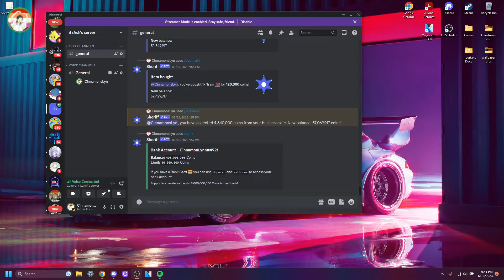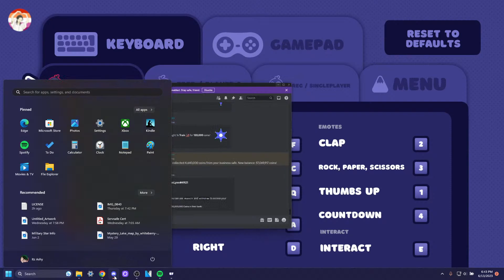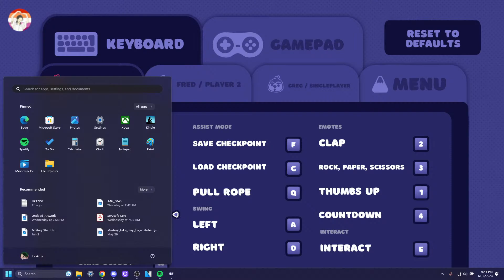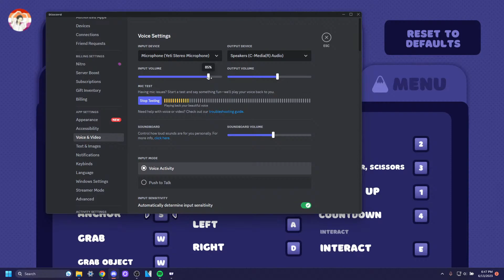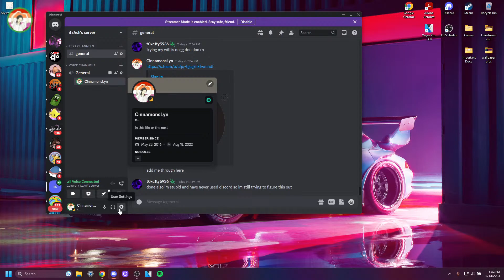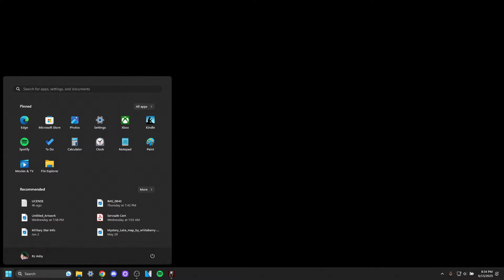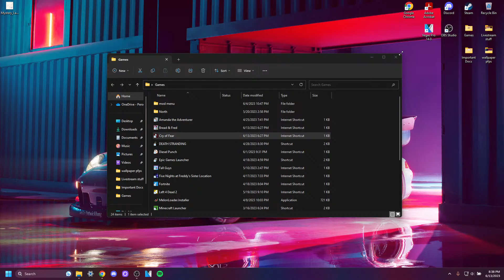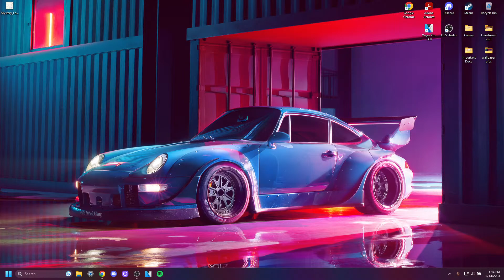Bread and Fred With a Friend Livestream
Chat rules!
- Don't ask to be mod
- Be respectful to everyone including my mods
- No spamming unnecessary letters/ emojis
- Do not cause drama in the chat
- Overall be kind to everyone, if anything, you're given 3 strikes before being kicked off my streams.

If you plan on playing with me (RDO)
- Be active when participating, do not be afk (unless otherwise) or stay in one area
- No griefing others unless it's ok to do so
- When running missions do your best to stay with us.
- If doing pelt dupes, do not rely on others to keep duping the pelts for you unless you are supervising the pelts